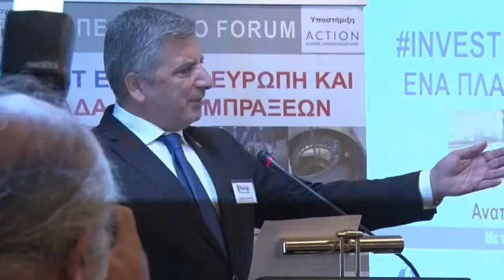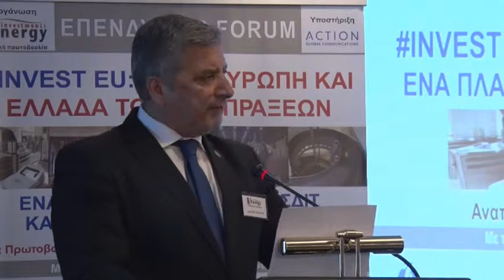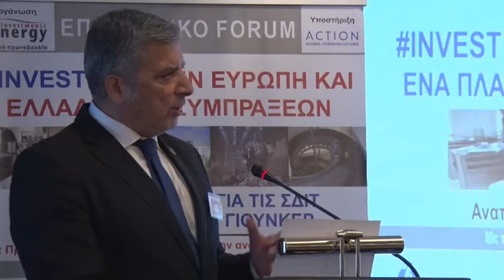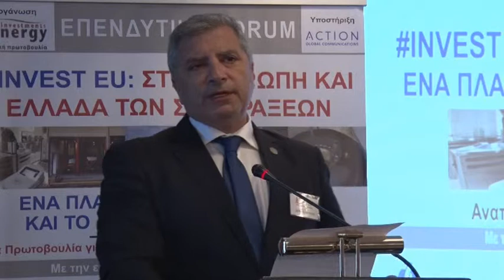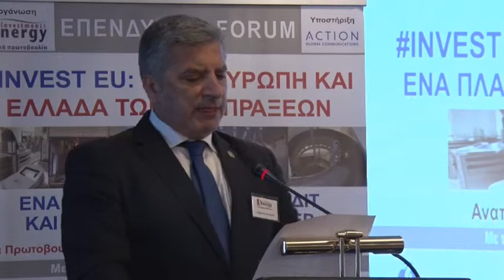Γιώργος Πατούλης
«ΙΝVEST EU: ΣΤΗΝ ΕΥΡΩΠΗ ΚΑΙ ΕΛΛΑΔΑ ΤΩΝ ΣΥΜΠΡΑΞΕΩΝ»

ΑΘΗΝΑ 31/05/2017

Δήμοι και ΣΔΙΤ - Ευκαιρίες για την Τοπική Ανάπτυξη.

κ. Γιώργος Πατούλης, Πρόεδρος ΚΕΔΕ